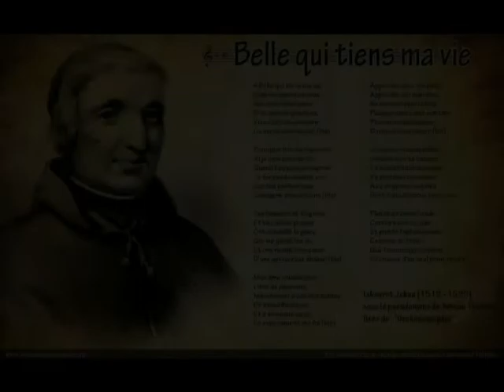Thoinot Arbeau - Belle Qui Tiens Ma Vie (Anwyn & George Leverett)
From the album "Christmas Around the Hearth" by Anwyn & George Leverett, released in 2007.

Belle Qui Tiens Ma Vie (Belle who holds my life) is a pavane for 4 voices (accompanied by a tambourine) composed by Thoinot Arbeau (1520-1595), canon of Langres, in his treatise of dance Orchesographie appeared in 1589. The text celebrates courteous love. It is a piece that is regularly found in the repertory of contemporary interpreters of early music. In Arbeau's dance treatise, "Belle Qui Tiens Ma Vie", is given as an example of a pavane, a slow court dance, near the ground, and executed by couples arranged in procession.